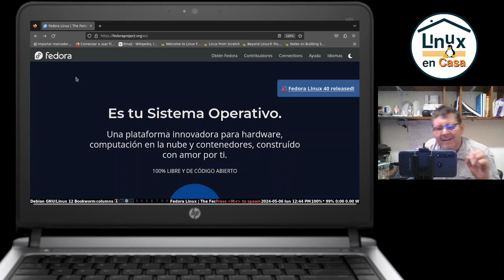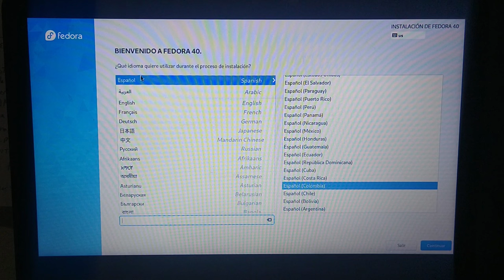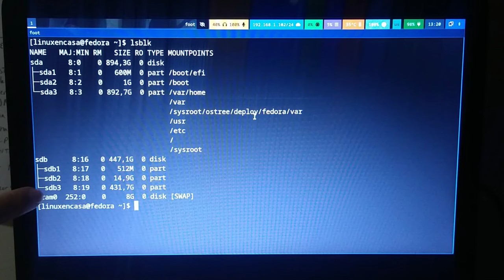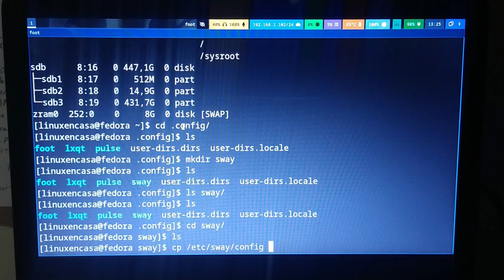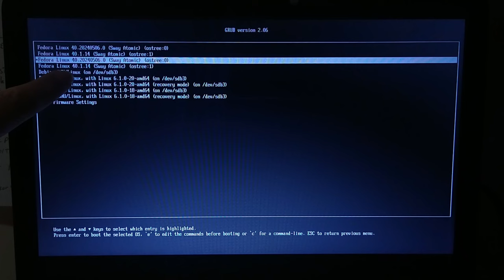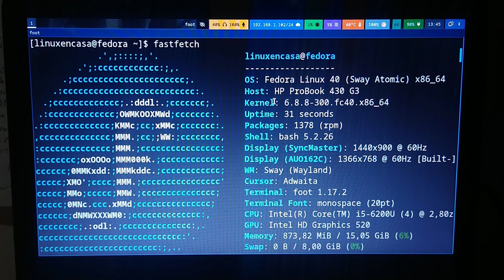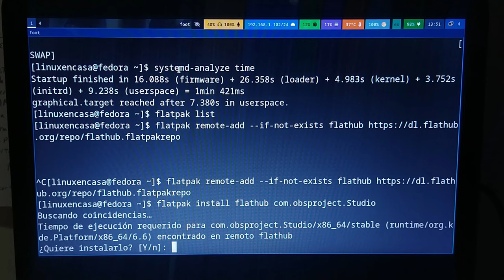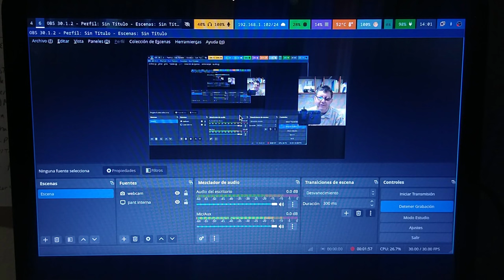Linux ¿Inmutable o no Inmutable? Fedora 40 con Sway WM [Ä-TÓ-MI-CO]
Esa es la cuestión... Luego de probar por algunos días en el portátil Compaq CQ45, esta vez instalo la Versión Inmutable de Fedora Linux  en el Portátil Hewlett Packard ProBook 430 G3.  Estoy usando el Gestor de Ventana Sway, antes llamado Sericea, que tiene soporte para Wayland.
La idea es configurar el Portátil con todas las apps que utilizo y hacer una comparación entre Linux Debian 12 con Fedora 40 Atomic. Xorg vss Wayland

00:00  Intro - Fedora Sway Atomic
03:40  Instalación - Fedora Linux 40
08:35  Instalando
09:25  Primer Reinicio
10:30  Sway WM
12:00  Configurar foot - tamaño de letra
14;00  Configurar Teclado en Español
17:50  Actualizar Sistema rpm-ostree
23:30  Ritual de fastfetch
29:30  flatpak y flathub
31:45  Instalar y Configurar OBS Studio
36:20  Resumen y Conclusiones

Tal como lo entrega history.

    1  lsblk
    2  systemd-analyze time
    3  exit
    4  lsblk
    5  lsblk -f
    6  cd .config/
    7  ls
    8  mkdir foot
    9  ls
   10  cd foot/
   11  ls
   12  cp /etc/xdg/foot/foot.ini ./
   13  ls
   14  nano foot.ini
   15  exit
   16  lsblk
   17  cd .config/
   18  ls
   19  mkdir sway
   20  ls
   21  ls sway/
   22  ls
   23  cd sway/
   24  ls
   25  cp /etc/sway/config ./
   26  ls
   27  nano config
   28  clear
   29  cd
   30  sudo dnf upgrade
   31  rpm-ostree status
   32  rpm-ostree upgrade --check
   33  rpm-ostree upgrade
   34  rpm-ostree status
   35  systemctl reboot
   36  rpm-ostree status
   37  rpm-ostree search fastfetch
   38  rpm-ostree install fastfetch
   39  fastfetch
   40  rpm-ostree status
   41  systemctl reboot
   42  fastfetch
   43  free -h
   44  df -h
   45  lsblk
   46  lsblk -f
   47  systemd-analyze time
   48  flatpak list
   50  flatpak install flathub com.obsproject.Studio
   51  flatpak list
   52  clear
   53  history
   54  fastfetch
   55  df -h
   56  free -h
   57  lsblk
   58  exit
   59  lsblk
   60  df -h
   61  sync
   62  exit
   63  fastfetch
   64  cd .config/
   65  ls
   66  cd foot/
   67  ls
   68  nano foot.ini
   69  exit
   70  fastfetch
   71  systemctl reboot
   72  fastfetch
   73  exit